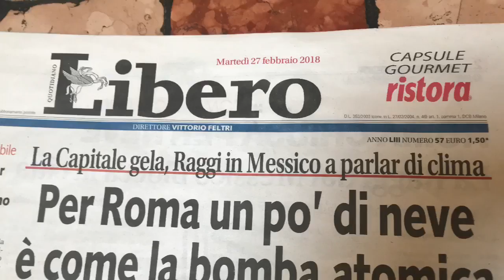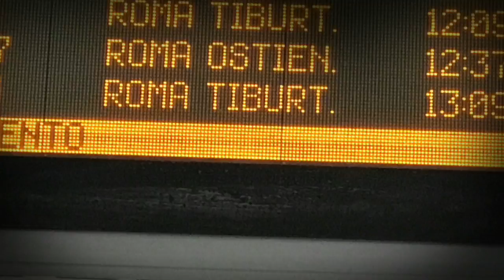Bracciano: Apocalisse Pendolare